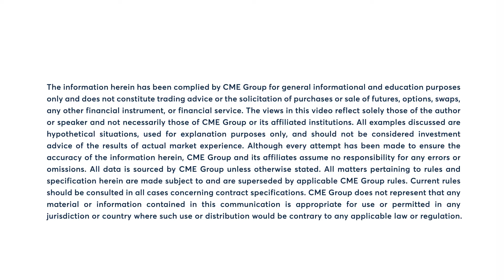Corn, Soybean and Wheat futures rise after Friday’s WASDE report. 11/8/24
Corn, Soybean and Wheat futures close higher following Friday’s WASDE report. Oliver Sloup has more.